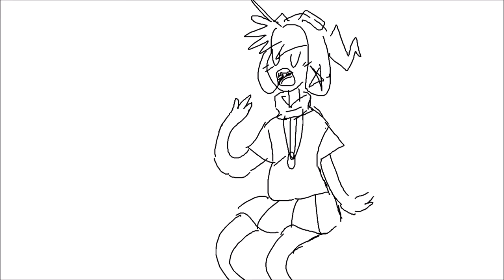ANGEL WITH A SOCK-GUN (SOCKATHAN AMV)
Hie!1!!111!
Thank you for watchkjng!
Liek and subscobe